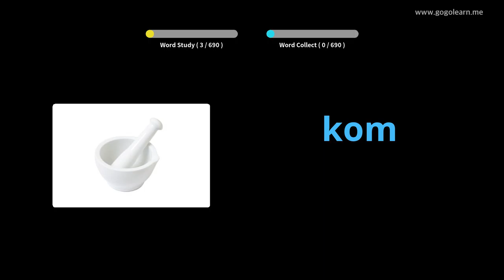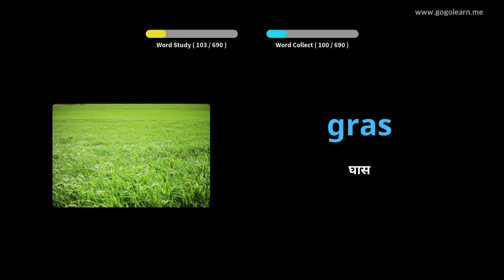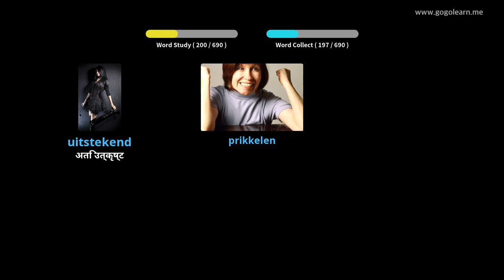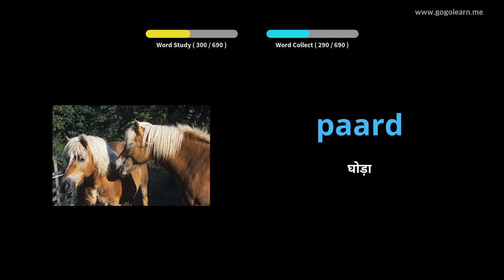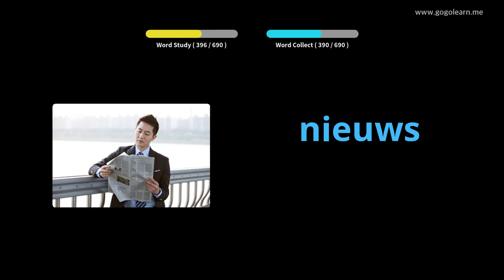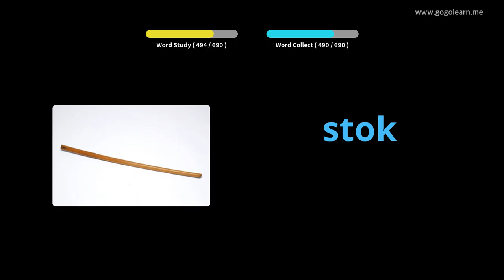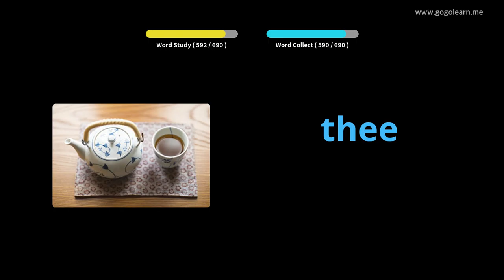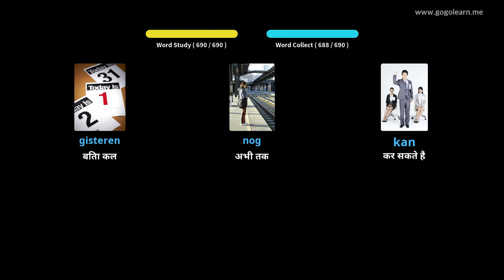चित्रों के माध्यम से डच सीखना |डच शब्दावली बच्चे | Golearn